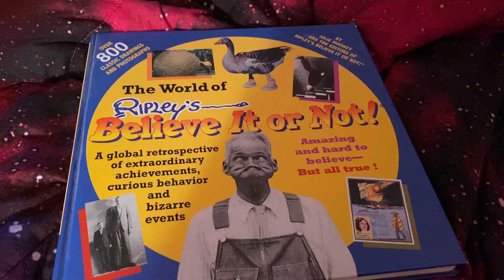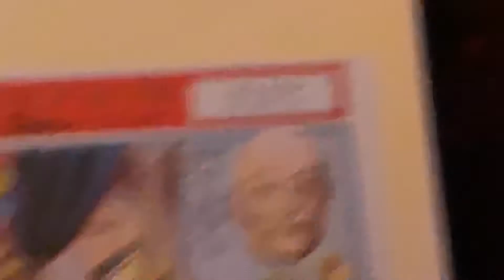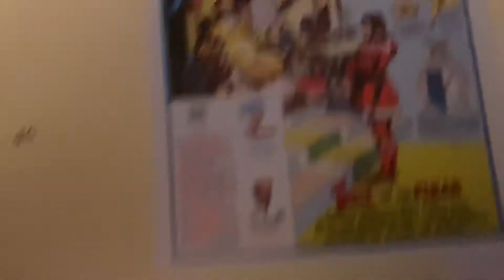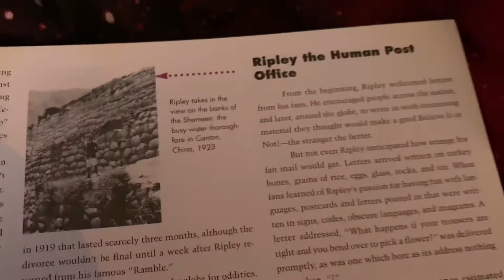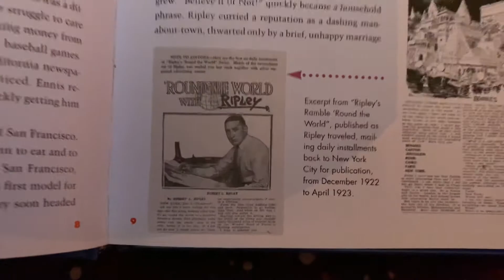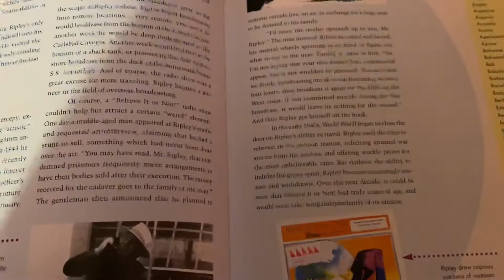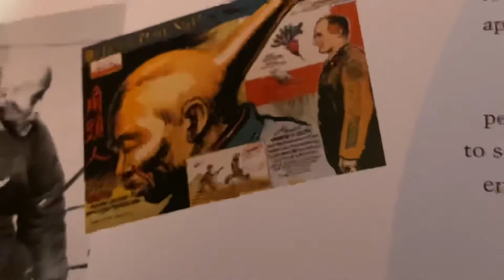The World of Ripley’s Believe It or Not! part 1